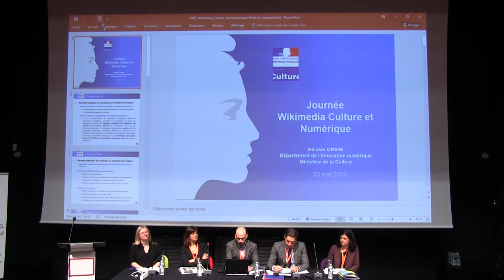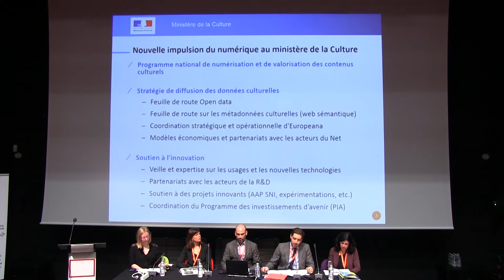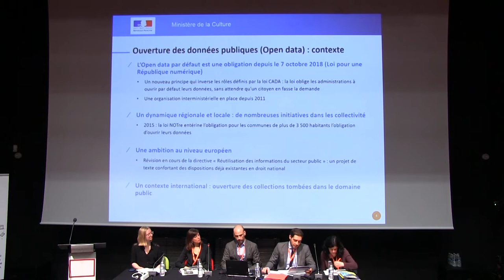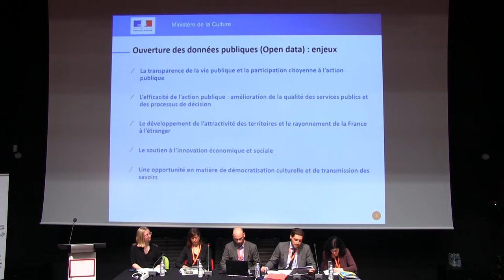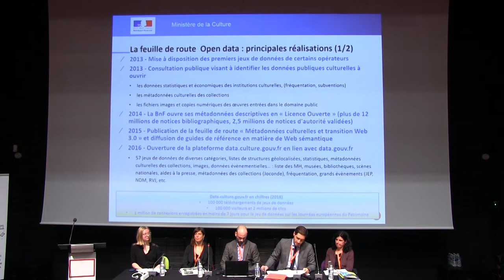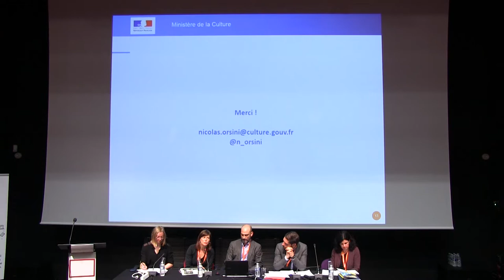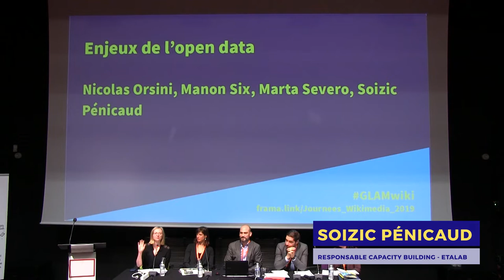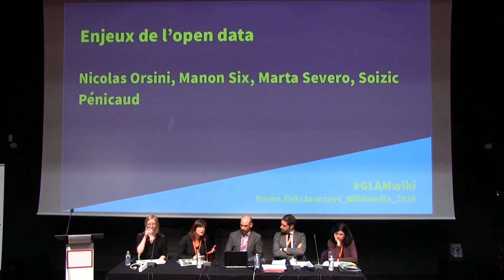Enjeux de l'Open Data, journée Wikimédia culture et numérique 2019 GlamWiki 2019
Enjeux de l'Open data, table ronde avec Nicolas Orsini, Manon Six, Marta Severo et Soizic Pénicaud

▶️ Pour soutenir le travail de Wikimédia France : ◀️